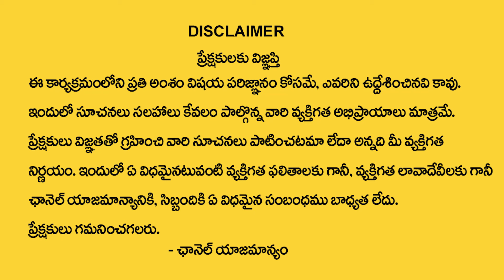Nayakanti Mallikarjuna : Sankranthi 2024 | ఈ 4 రాశులు వారికీ మహార్జాతకం పట్టబోతోంది? | My Destiny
Watch► Nayakanti Mallikarjuna : Sankranthi 2024 | ఈ 4 రాశులు వారికీ మహార్జాతకం పట్టబోతోంది? | My Destiny